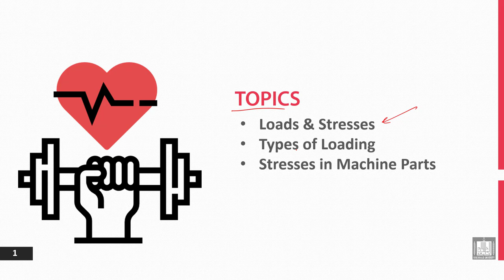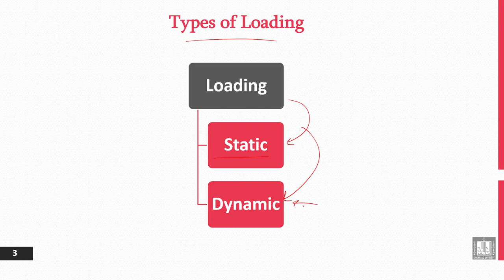Principles of Engineering Design | 3-1 | Types of Loading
الوحدة 3 : Simple Stresses in Machine Parts
الدرس 1 : Types of Loading
- Distinguishing Between Load and Stress
- Static and Dynamic Loading